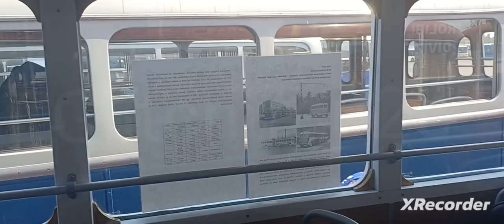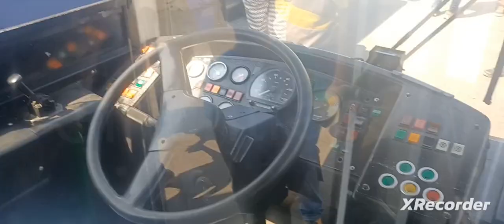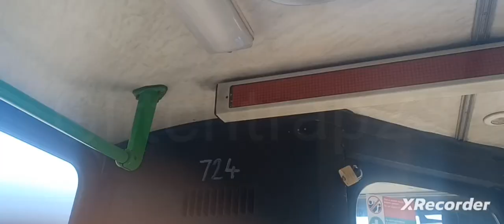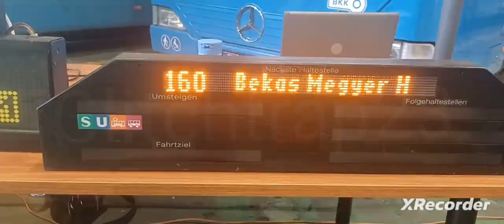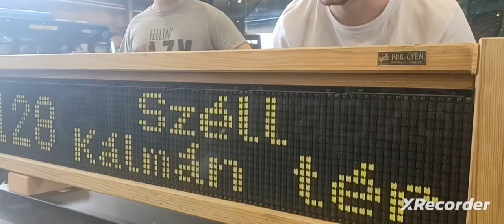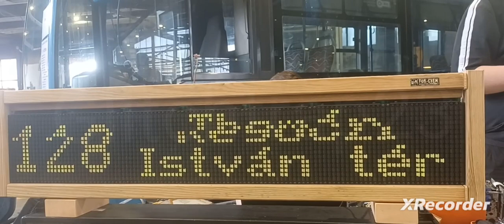Ilyen is volt... 1.rész 3.fejezet (Néhány kiállított busz az Óbudai nyíltnapon)